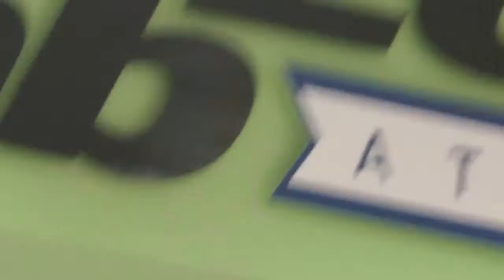Xscape Milton Keynes Fashion Flash Mob.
We created a flash mob fashion featuring some of the UK's best BMX and breakdance talent. The event showcased the spring summer collections of our retailers, including DC, O'Neill, Quiksilver, Roxy, Ark, Trespass, Elis Bringham and Extreme Central. Apearing in Xscape at random points across the weekend to wow'd shoppers.

The show featured the talents of UK flatland champion Keelan Phillips, James Whyte, members of got to dance semi-finalists QMX and some of the best b-boys and poppers we could find.

Fashion is a way of life at Xscape.